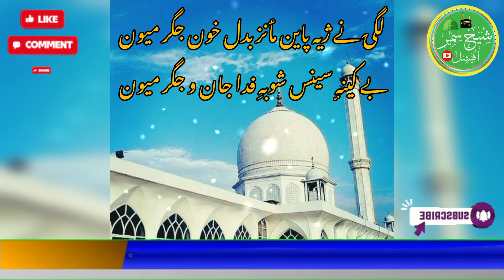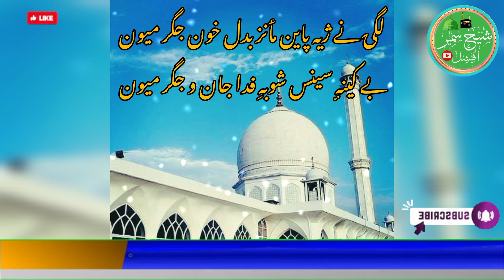LAGI NI CXE PAYAN MANZI BADAL LHOONI JIGER MIOON: VOICE SHEIKH SAMEER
KASHMIRI NAAT E SHAREEF
LAGI NI CXE PAYAN MAANZI BADAL KHOON JIGER MIOON

BAY KEENI SEENAS SHOOBI PHIDAA JAAN O JIGER MIOON

KALAAM:KHAZIR SAOB REHMATULLAHI ALAIHI

EDIT: SHEIKH SAMEER

VOICE:SHEIKH SAMEER

CHANNEL NAME: SHEIKH SAMEER OFFICIAL